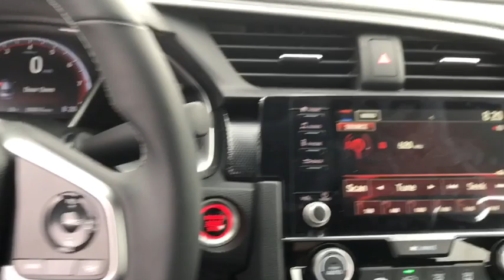2020 Honda Civic Sedan Racine, Kenosha, Milwaukee, Greenfield, WI, Gurnee, IL 56913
Rallye Red New 2020 Honda Civic Sedan available in Racine, Wisconsin at Racine Honda. Servicing the Kenosha, Milwaukee, Greenfield, WI, Gurnee, IL area.
2020 Honda Civic Sedan Sport - Stock#: 56913 - VIN#: 2HGFC2E81LH506904

Racine Honda
9501 Washington Avenue